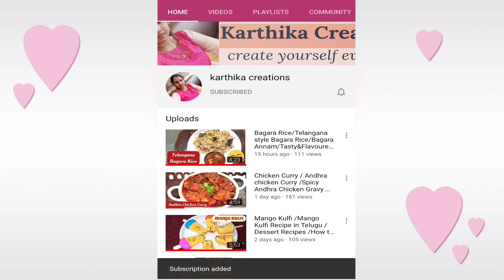Chicken leg Piece Fry||చికెన్ లెగ్ పీస్ ఫ్రై ఇలాచేస్తే టేస్టీగా జూసీగా చాలా బాగుంటాయి||leg Joint Fry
This is My New Video. If u like my video please like, share and comment and please subscribe to my Channel.. and don't forget to click the Bell icon/button to get video notifications 🙂🙂

share this recipe with ur family and frnds...
and please comment ur opinion...

All your comments will be Boosting for me to do more and more videos.